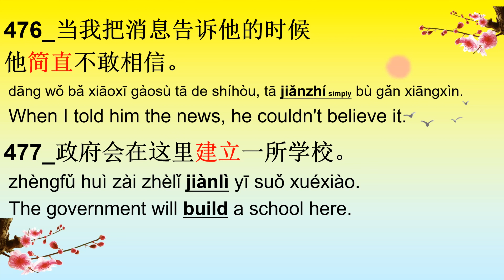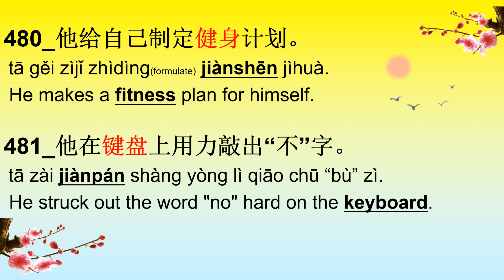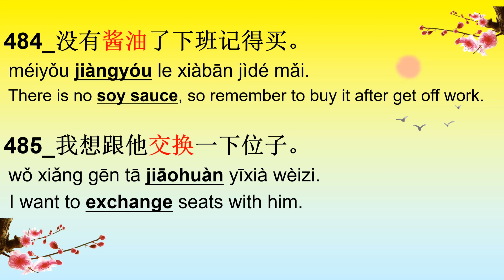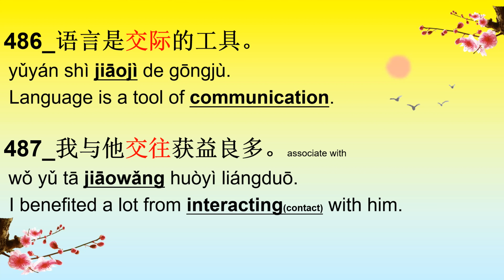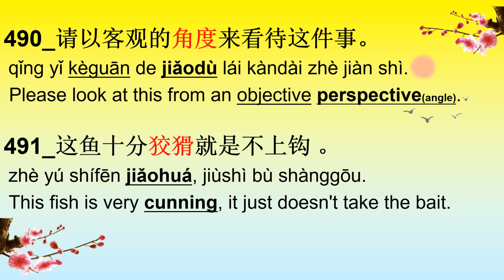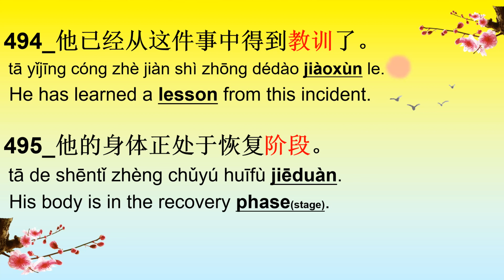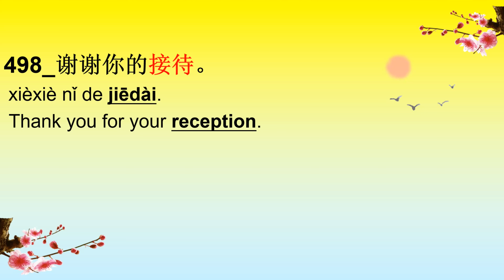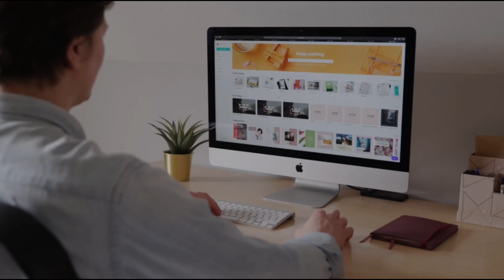HSK 5 Advanced Chinese Vocabulary with Sentences | 476 - 500 | #20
Learn HSK5 Advanced Chinese Vocabulary Words - HSK 5 Vocabulary with Example Sentences . If you like our content, please support us to produce more Chinese lessons by sharing our videos .

努力有回报

SIMILAR WORDS

语法yǔfǎ_grammar
非法fēifǎ_illegal; unlawful; illicit; illegitimate
合法héfǎ_legal; lawful; legitimate; rightful

合同hétong_(business) contract
同意tóngyì_agree; consent; approve